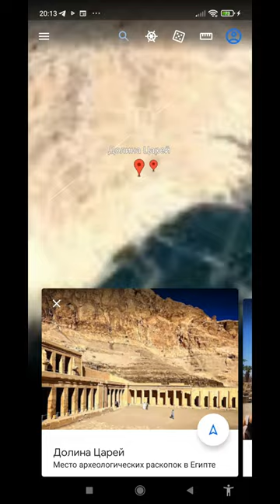LUXOR Valley of the Kings Short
LUXOR. Valley of the Kings
The Valley of the Kings is a rocky gorge in Egypt, where during the New Kingdom period (approximately 500 years from the 16th century BC to the 11th century BC), tombs were built for the pharaohs, as well as a number of their high-ranking officials and relatives. The Valley of the Kings consists of two parts: the eastern one, where the main array of tombs is located, and the western one, where a small group of tombs is located, the largest of which is the tomb of Amenhotep III.

Since the end of the 18th century, this territory has become the center, first of treasure-hunting, then of archaeological and Egyptological research, and until now its tombs continue to attract public attention. In our time, the Valley of the Kings has become popular due to the discovery of the tomb of Pharaoh Tutankhamun (KV62). In 1979, along with other parts of the Theban Necropolis, it was included in the UNESCO World Heritage List.

The total number of tombs in the Valley of the Kings, taking into account new discoveries in 2005 and 2008, is 63. The first pharaoh buried in the Valley of the Kings is Thutmose I from the 18th dynasty, the last is Ramesses XI from the 20th dynasty.